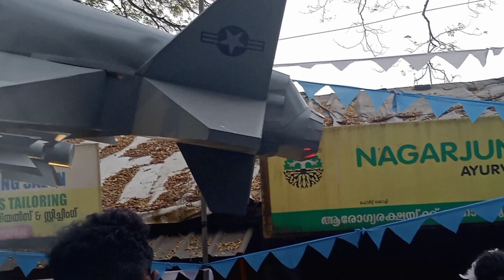Cochin CARNIVEL..2024..fortcochi ... subscribe plc...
2024Cochin Carnivel@fortcochi ernakulam